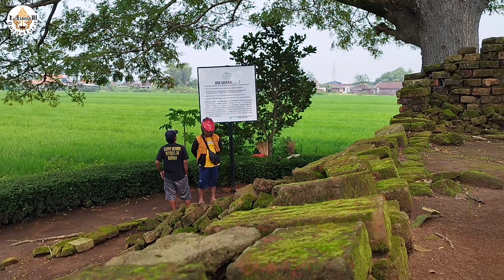Diluar Nalar !! Saat Menggali Gundukan Tanah Ditengah Sawah Warga Menemukan Bangunan Kuno Megah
Situs candi lemah duwur terletak di Desa Pamotan, Kecamatan Porong, kabupaten sidoarjo jawa timur, Sesuai dengan namanya, posisi situs ini berada di area persawahan dan lebih tinggi dari permukaan tanah di sekelilingnya, Ada dua pohon berukuran besar yang menaungi situs ini. untuk menuju candi Lemah Duwur, kita harus melewati pematang sawah sepanjang kurang lebih 100 meter.
menurut Soekarno pemerhati sejarah sidoarjo, situs Lemah Duwur ini sudah diketahui sejak era Hindia Belanda. Bangunan peninggalan Kerajaan Majapahit itu sempat diuruk oleh warga setempat. “Orang tua nya juga sempat kerja bakti untuk menguruk Candi Lemah Duwur. hal Ini agar batu-batu di situs ini tidak diambil orang. Setelah kemerdekaan, penemuan situs ini diawali oleh warga yang tidak sengaja menemukan banyak batu bata saat menggali lahan tersebut. Penduduk pun kaget karena batu bata yang ada berbeda dari batu bata biasa. Pihak BPCB kemudian datang melakukan penelitian di lapangan. Dari situ disimpulkan bahwa Lemah Duwur terkait erat dengan Candi Pamotan I dan Candi Pamotan II yang jaraknya tak jauh dr situs ini.

belum diketahui siapa pembangun dan penemu Candi Lemahduwur. Namun, dilihat dari ciri-ciri bangunan, dan juga keterkaitan antara candi pamotan 1 dan pamotan 2, diduga candi ini merupakan peninggalan zaman kerajaan Majapahit. mayoritas struktur candi ini telah hancur dan nampak seperti tumpukan batu bata biasa. Dengan kondisi itu, maka tak heran bila bebatuannya terlihat lembab dan tak terstruktur. Tentu bangunan seperti ini menjadi rumah untuk pesembunyian ular kobra. para pengunjung haruslah selalu waspada jika berada di sekitar candi.